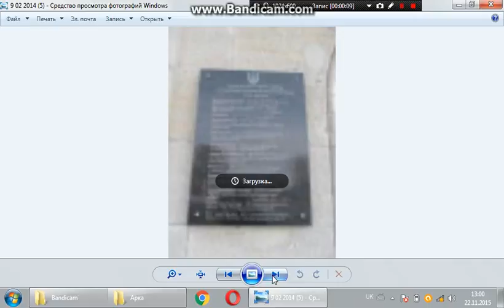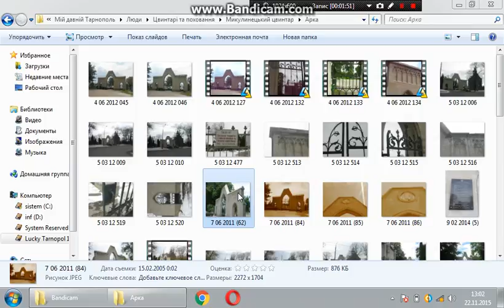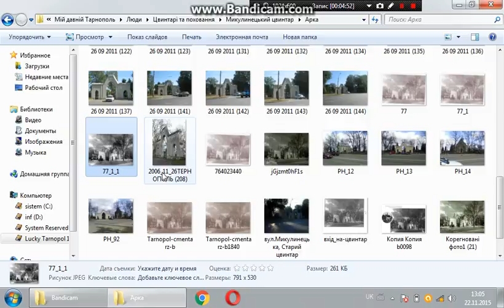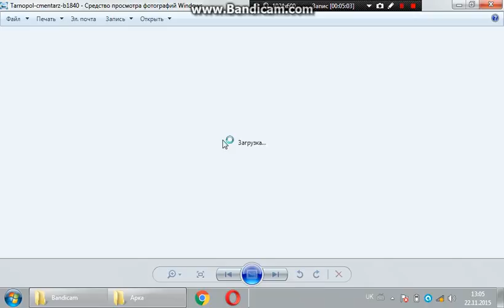Спогади про поховання партійної верхівки Тернополя